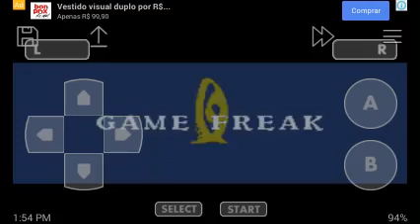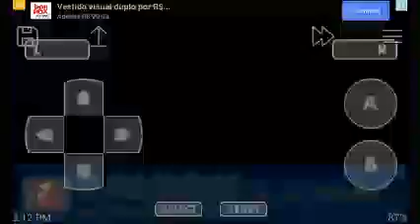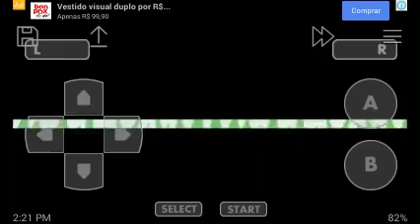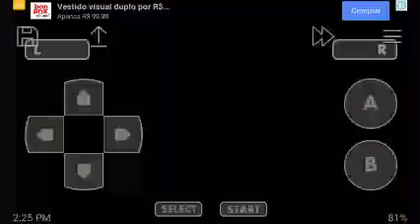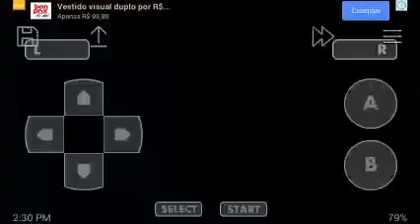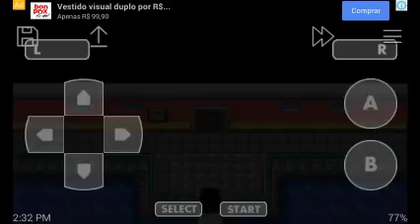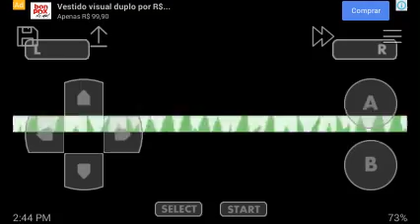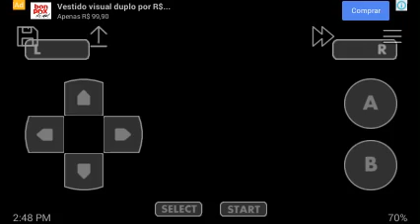Pokemon Fire Red GBA Jogatina: Pegar Pokemons aquaticos